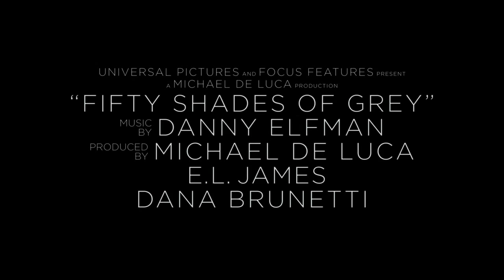Пятьдесят оттенков серого 2015 трейлер в HD